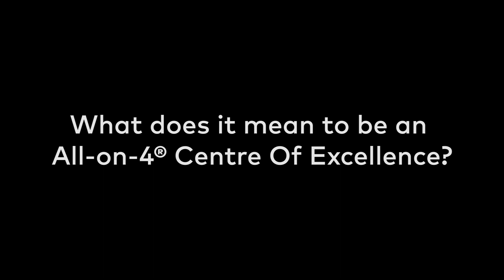Dr David Dunn Talks about being an All-on-4 Centre of Excellence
“MY MISSION IS TO GIVE PEOPLE BACK THEIR CONFIDENCE TO LIVE THEIR BEST LIFE. EACH PATIENT'S TREATMENT PLAN IS AS UNIQUE AS THEY ARE.”

We know that wearing removable dentures often means missing out on the good things in life, like enjoying the food you love.

Let’s face it: they’re uncomfortable, they can limit your activity, and they understandably make you feel self conscious.

Whether you live with them, or you’re just starting to explore your tooth replacement options, know that you don’t have to endure the experience of wearing dentures.

Dr Dunn has helped over 2,000 customers regain their confidence with beautiful All-On-4 Dental Implants in just 3 days. Make today your turn.

What is an All-on-4 Centre of Excellence
The All-on-4® Centre of Excellence distinction ensures your chosen practitioner has the necessary surgical experience and training to offer the
All-on-4® treatment concept.

You can also be assured that your Nobel Biocare implants are authentic and backed by a lifetime warranty.

Need to find a Centre of Excellence near you?

With locations spread across Australia & New Zealand, there’s a good chance you’re only a short drive away from an All-on-4® Centre of Excellence.

Find a Centre of Excellence near you.